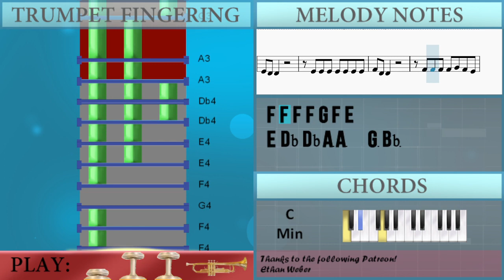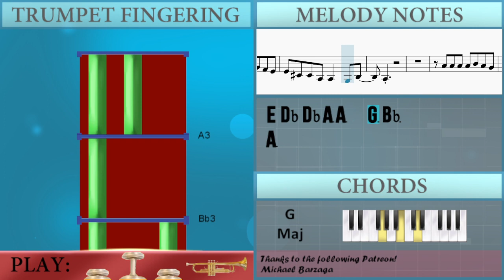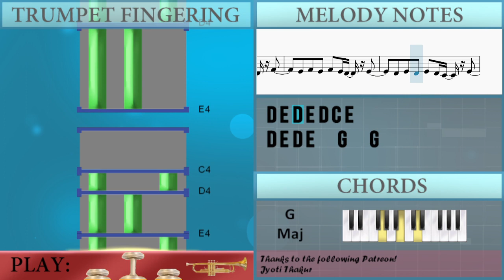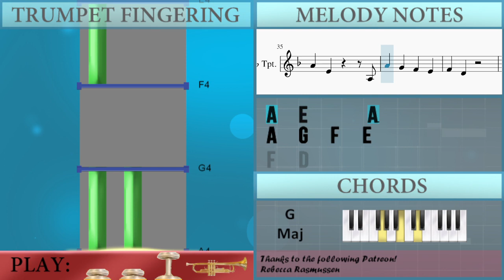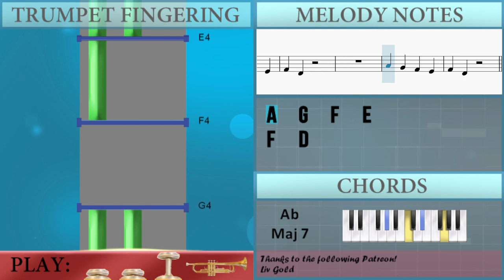SUPER EASY: How to play Training Season by Dua Lipa on Trumpet (Tutorial)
Comment and let us know how the videos have helped you. It keeps us going! :)The easiest way to learn how to play Training Season (SUPER EASY) by Dua Lipa on the trumpet. It's a trumpet tutorial for Training Season (SUPER EASY) by Dua Lipa.

EasyMusicLesson teaches you to play the your favorite instrument, through easy and simple animation so that you too can learn how to play Training Season (SUPER EASY) by Dua Lipa on the trumpet easily. A trumpet tutorial with visual animation graphic.

Chords of Trumpet arrangement:
C Min   C Min   G Maj   G Maj   C Min   C Min   G Maj   G Maj
C Min   G Maj   C Min   G Maj   Ab Maj 7   G Dom 7   C Min
C Min   G Maj   G Maj   C Min   C Min   G Maj   G Maj   C Min
G Maj   C Min   G Maj   Ab Maj 7

Melody notes of Trumpet:
F4 F4 F4 F4 G4 F4 E4
E4 Db4 Db4 A3 A3   G3 Bb3
A3
F4 D4 D4
E4 D4 D4
E4 E4 E4 E4 G4 F4 E4
F4 D4 D4
A3
A4 A4 A4 A4 Bb4 A4 G4
A4   F4
A4   G4   F4   E4
F4 E4 F4 E4 F4 E4 D4 F4
E4 F4 E4 F4 E4 D4 D4
E4 D4 E4 D4 E4 D4 C4 E4
D4 E4 D4 E4   G4   G4
F4   F4 E4 F4 E4 D4 F4
E4 F4 E4 F4 E4 D4 E4
D4 E4 D4 E4 D4 C4 E4
F4
A4   E4
A4   F4
F4   D4
F4   D4